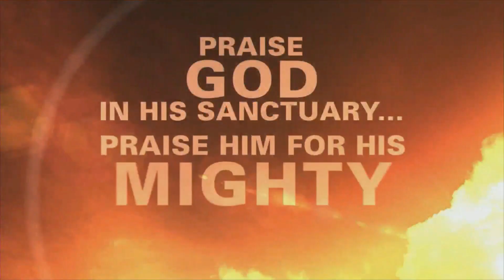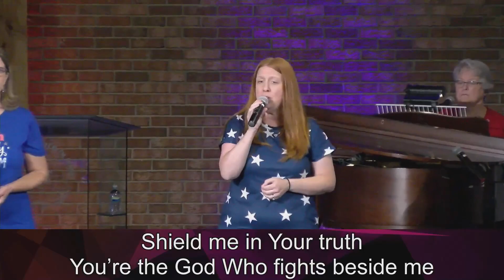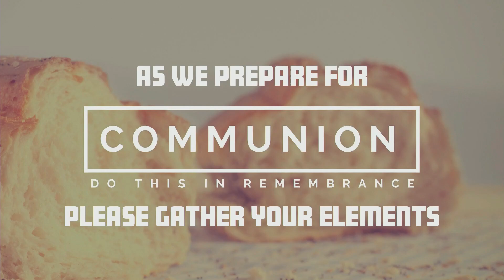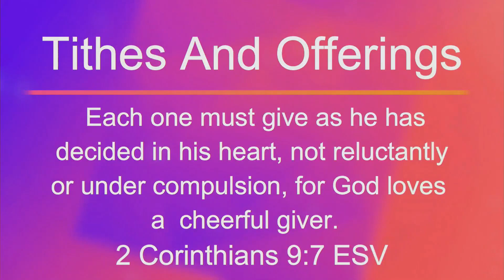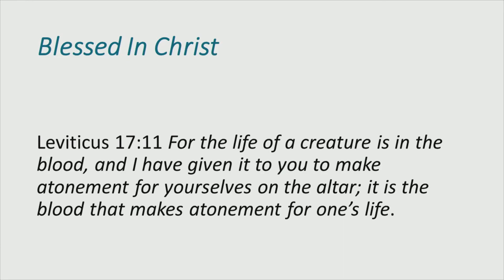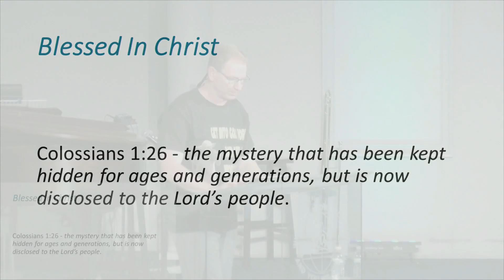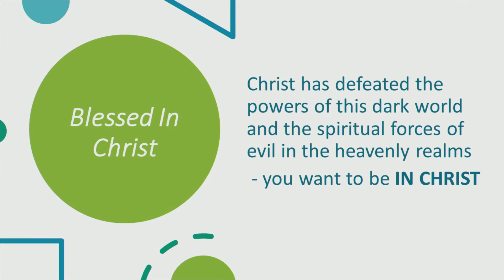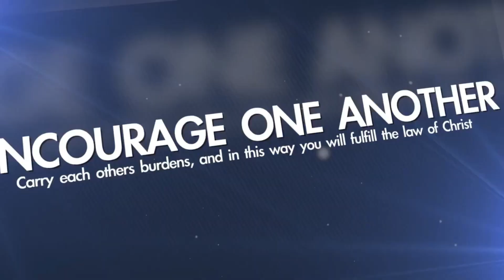07.03.2022 - Blessed in Christ - Pt 2